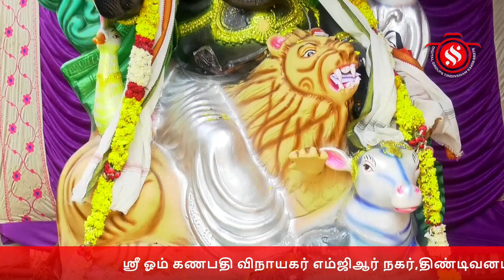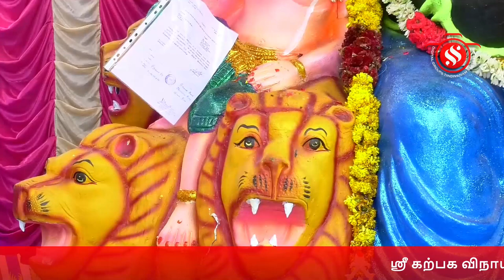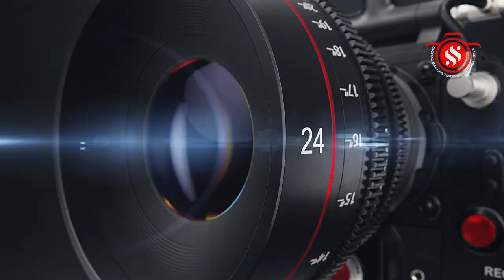திண்டிவனம் நகரத்தில் விநாயகர் சதுர்த்தியை முன்னிட்டு வைக்கப்பட்டுள்ள வண்ண வண்ண விநாயகர் சிலைகள்